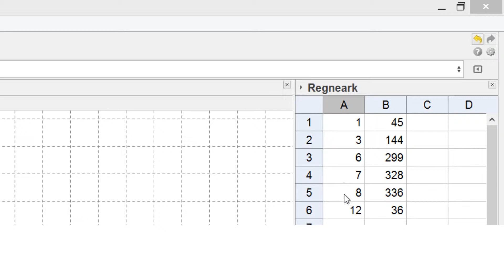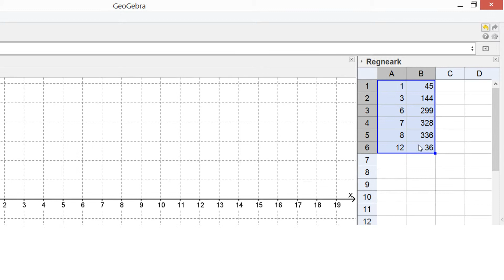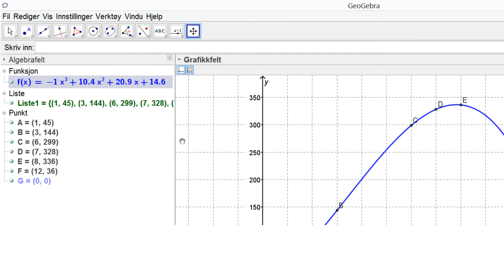GeoGebra - 62 Kurvetilpasning (regresjon) V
Denne videoen er en del av Kikoras Geogebra sertifiseringskurs. Kurset er laget i samarbeid mellom Kikora, GeoGebra, Nasjonalt Senter for Matematikk i Opplæringen og Senter for IKT i utdanningen. Se her for mer info Kursene er tilpasset henholdsvis mellomtrinn, ungdomstrinn og videregående skole og leder til offisiell sertifisering som GeoGebra-bruker.

Denne videoen er tilpasset videregående skole.